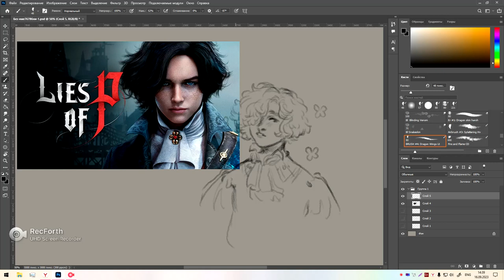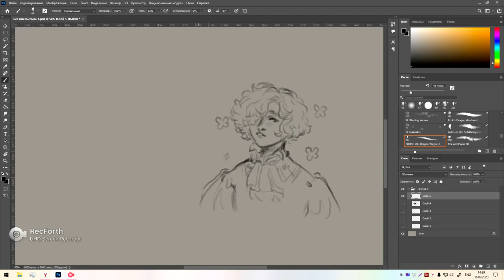Sketching Pinocchio from Lies Of P